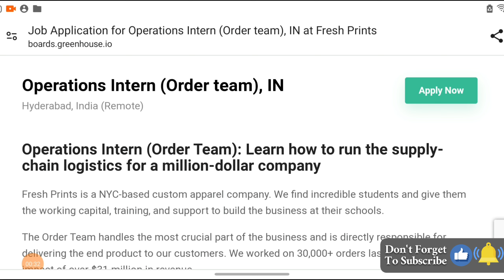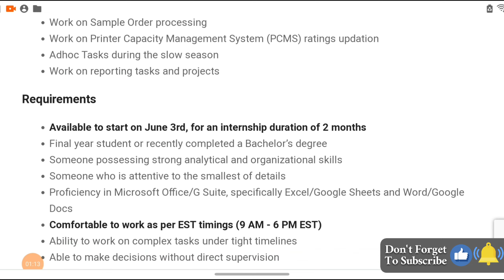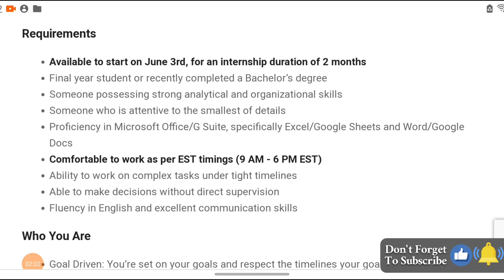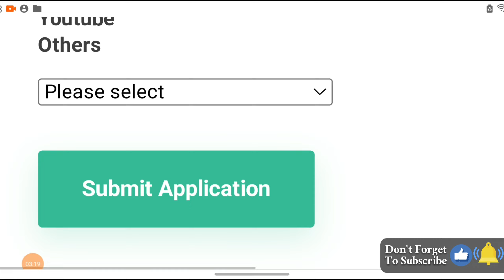ట్రైనింగ్ లో 16,400 ఇస్తారు💥 | Latest Jobs In Telugu | Urgent Work from Home Jobs Telugu